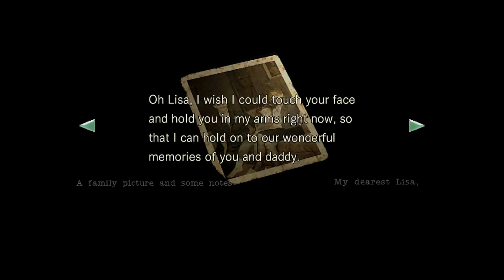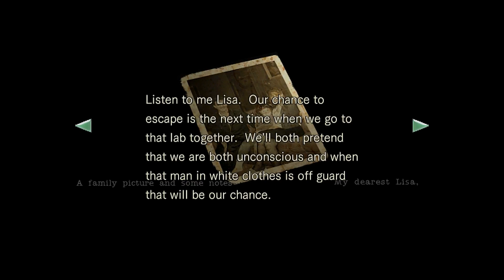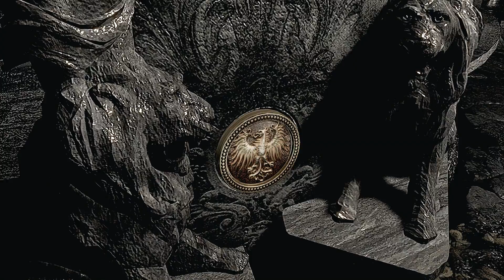[Part 16] Resident Evil HD Remaster | WESKER JUST DIED?!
Game: Resident Evil/ Biohazard HD Remaster [Part 16]
Publisher: CAPCOM
Developer: CAPCOM
Player: Shenanidudes (Chico)